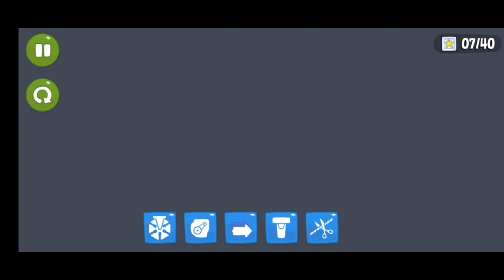I BROKE THIS GAME AGAIN ON ACCIDENT BAD PIGGIES:HAM ALL OVER THE PLACE AND EVEN OUT IN THE BACKROOMS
I dont even know what did I do this time...